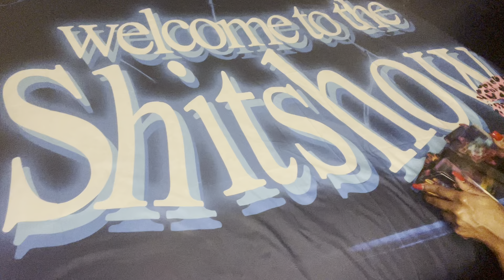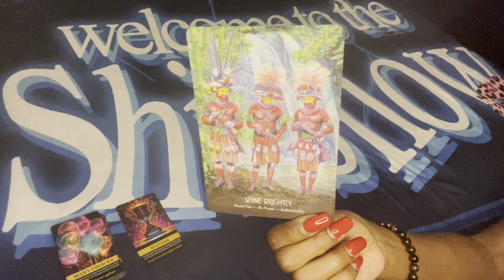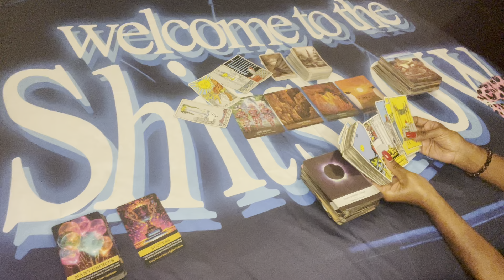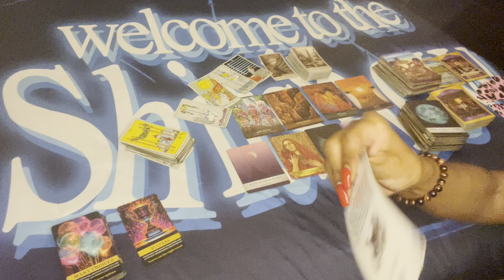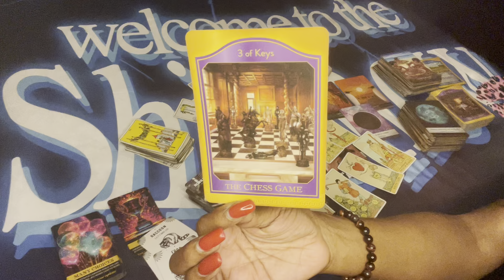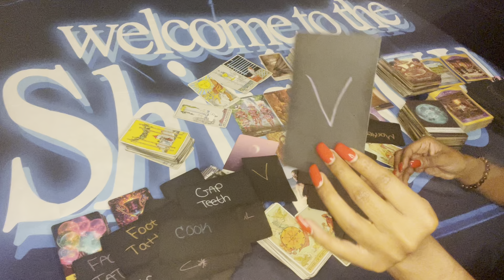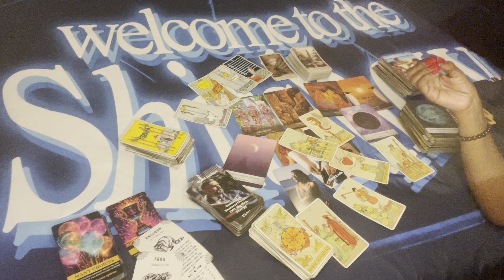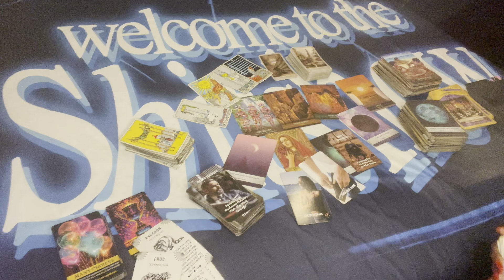⚖️ ANCESTOR MESSAGES: CHESS NOT CHECKERS DUMMY 😂😎👑⭐️ … SUCCESS👑… MANY OPTIONS TO ACHIEVE THIS 😉